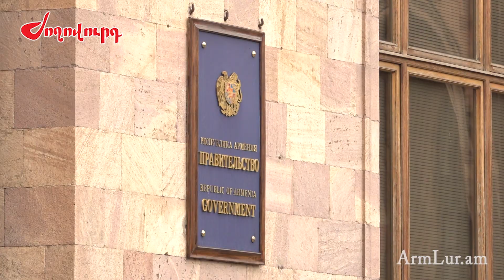Իշխանական էլիտան Արցախում է լինելու. ինչ են հասկացրել Սամվել Բաբայանին